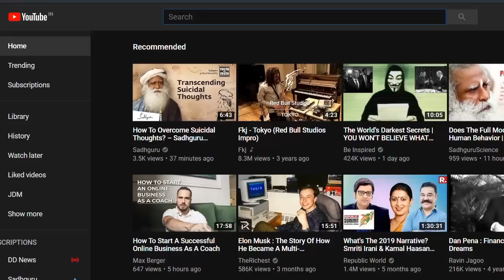7 Business Buying Deal Structures - [ Business Acquisition Strategies ]